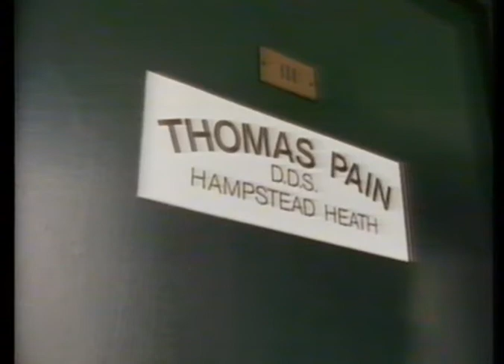Pat Benatar - Hit Videos (1984) Trailer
VHS trailer for the 1984 music video compilation Pat Benatar - Hit Videos.